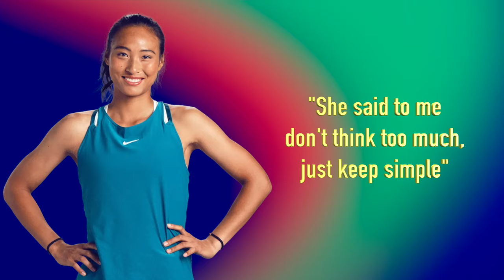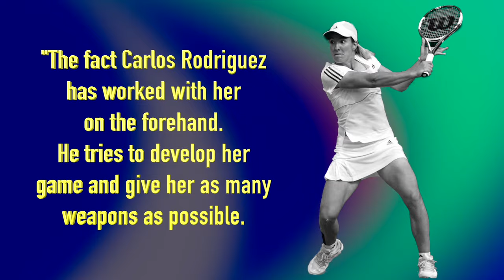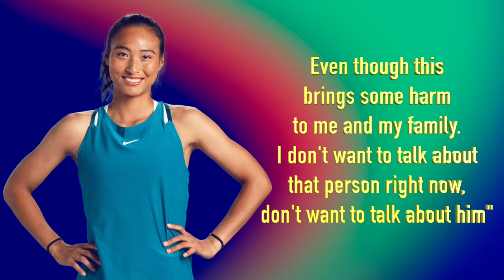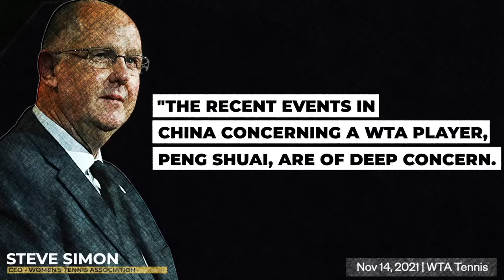Is Qinwen Zheng the New Chinese Tennis SENSATION?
At the 2024 Australian Open, Qinwen Zheng reached her first Grand Slam final, only topped by an unstoppable Aryna Sabalenka. But that's not all - Zheng didn't just make waves in Melbourne; she also celebrated her breakthrough by clinching her first two singles titles in tennis back in 2023, marking her arrival on the global stage. Zheng's promising results have led to comparisons to Li Na, the only Chinese player to ever win a Grand Slam.

Inspired by Is Zhang Zhizhen the new Chinese Tennis Sensation?

Inspired by Qinwen Zheng Career and Net Worth 2024

Inspired by Furious Zheng SLAMS ‘Immoral’ coach for dropping her mid contract

Inspired by Zheng Qinwen is China's next great hope for Grand Slam glory | TenniStory

Inspired by What Happens When ATP & WTA Players Face Off In Tennis?

Inspired by The ATP Tour Finally Admitted The Truth...

Inspired by Sinner, Sabalenka Win Australian Open 2024 | Tsitsipas, Rybakina Fall | Tennis Rankings

Inspired by Exclusive Interview: Zheng Qinwen talks about her run to final at Australian Open｜Sabalenka｜Tennis

Inspired by Qinwen Zheng vs. Leylah Fernandez | 2024 Doha Round of 16 | WTA Match Highlights

Inspired by Qinwen Zheng v Aryna Sabalenka Extended Highlights | Australian Open 2024 Final

Inspired by More Players Withdraw from Dubai Tennis Championships 2024 | Tennis News